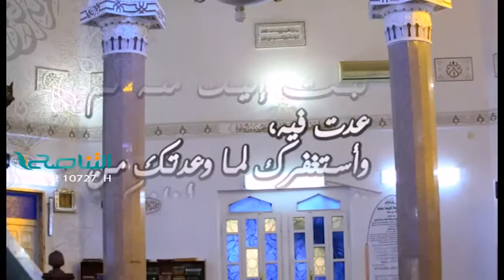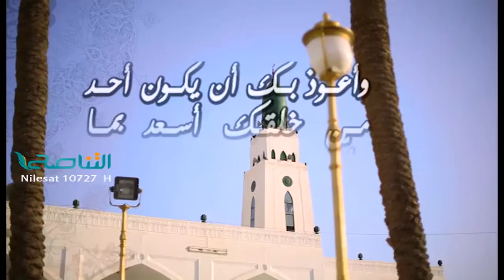دعاء و مناجاة 28 - 06 - 2016